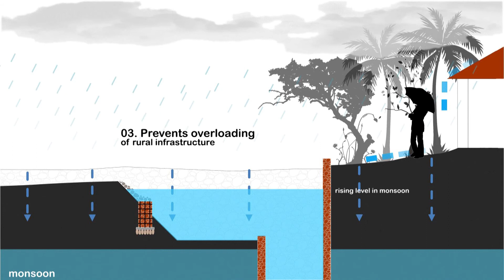The House of Three Pavilions in Goa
How does one build in a rural location with the objective to have minimal or zero-impact on the environment?

This question is the primary driver behind an ecological response to the site planning strategy at 'The House with Three Pavilions' located in Goa, India.

WHY IS AN ECOLOGICAL RESPONSE ADOPTED?

- As Goa gentrifies, rampant new construction threatens to rock the delicate balance between nature and man. This project is our attempt to showcase that the built form can tread lightly on the land with conscious design and measured planning.

- The design focus is to leave a minimal or zero-impact on the functioning natural ecological cycles at the site that pre-date the new construction.

- The site is geographically located along the path of the watershed from surrounding higher elevations that finally drains into the Arabian Sea. The design planning is oriented to support and improve the water movement through a comprehensive water management plan.

- The water management plan is implemented to address three primary concerns around the site - to recharge the depleted underground water table, to increase water availability for the paddy fields bordering the site, and to reduce the water load on the Municipal Draining system.